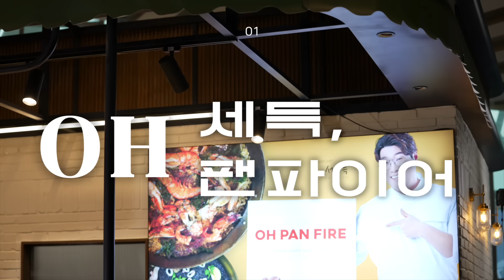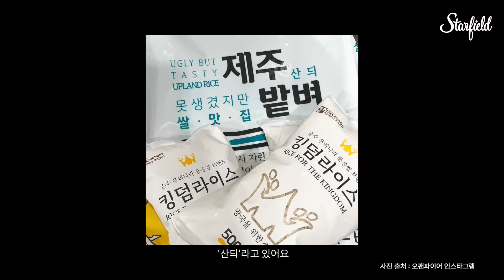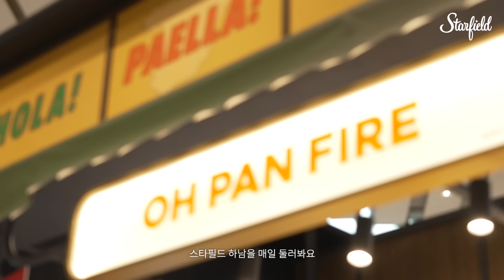한국식 빠에야를 묻다 - 오세득의 오팬파이어ㅣ#브랜드필드 2.0 EP.1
스타필드 오리지널 시리즈
[브랜드필드-Brandfield 2.0]

"여러분들도 할 수 있는 건 다 하셨으면 좋겠어요."

새로운 미식 경험을 선사하는 브랜드,
제주에서 시작해 하남까지 오게 된 이야기부터
요식업에 종사하며 중요시 여기게 된 마음가짐까지!

스타필드 하남에서 만나는 작은 스페인,
오팬파이어의 이야기를 스타필드 유튜브에서 지금 확인해 보세요.

🥘브랜드필드 2.0 EP.1 기념 이벤트🥘
'스타필드 하남' 과 '오팬파이어'의 이야기, 잘 감상하셨나요?
여러분이 가장 즐겨 먹는 [음식 취향]과 함께
스타필드 하남에서 새로운 도전을 시작한 오팬파이어에게 [응원의 메시지]를 남겨주세요!

추첨을 통해 15분께 '스타벅스 아이스 아메리카노(T) 기프티콘'을 드립니다

✔이벤트 기간 : ~9/8(일)
✔이벤트 발표 : 9/20(금)
✔이벤트 상품 : 스타벅스 아이스 아메리카노(T) 기프티콘 1개 (15명)

[주제별로 보기]
0:00 OH세득, OH팬파이어
0:56 '한국식 빠에야'에 대한 고민
1:11 왜 '오팬파이어'는 JEJU인가?
1:55 같은 듯 다른 제주 VS 하남
2:59 '산듸' 쌀로 만든 빠에야
3:20 아이디어의 원천
4:02 오세득 WAY - 경계 없는 삶
5:05 외식업 사업가 오세득
6:00 요식업에서의 상생
6:20 직원부터 자부심을 가지는 환경